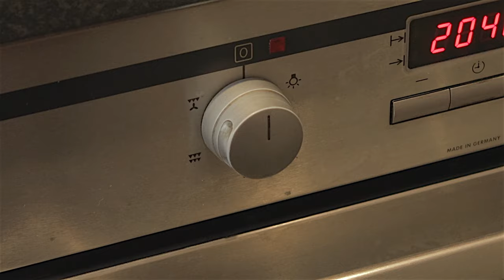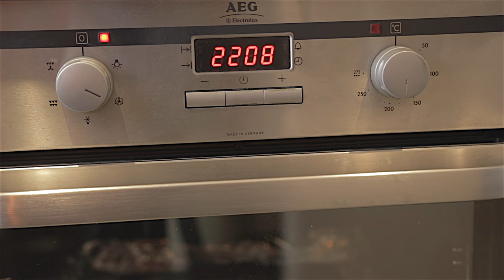Banana Cake Recipe / How to Make a Delicious Banana Cake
Thought i would have a go at baking a banana cake...it came out really well lol